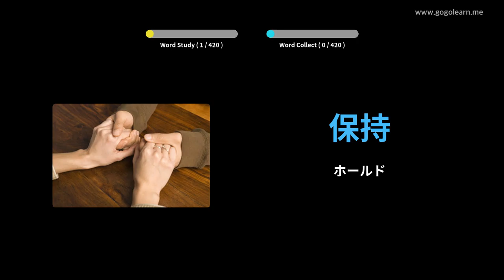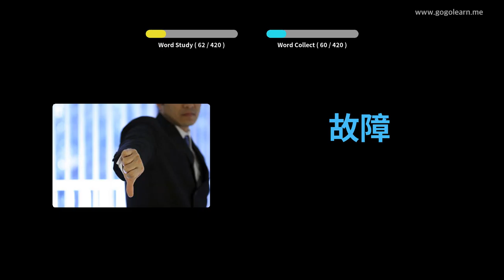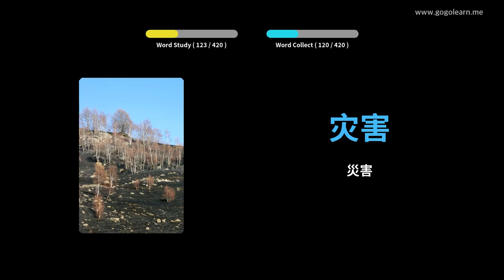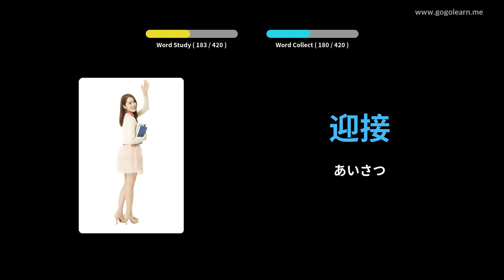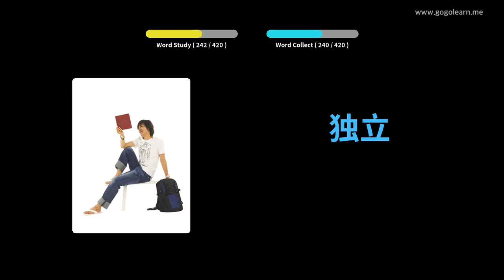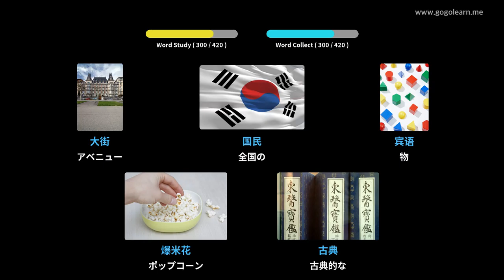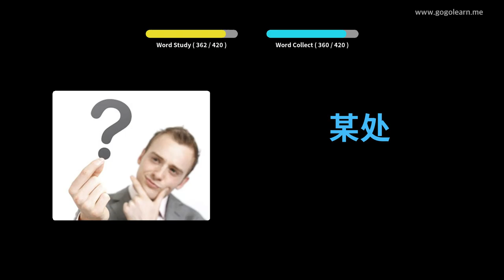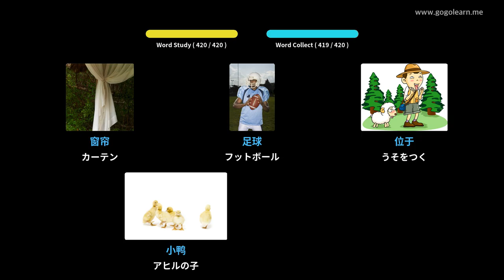写真を通して中国語を学ぶ|中国語の語彙中学校2 | Golearn